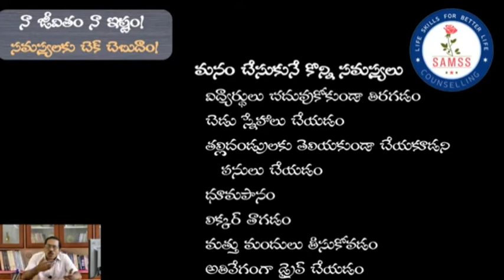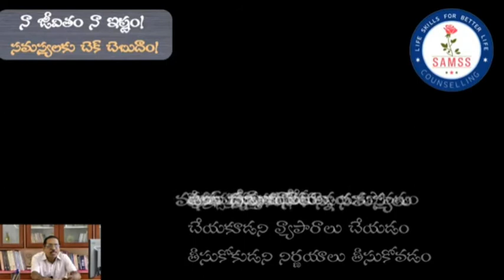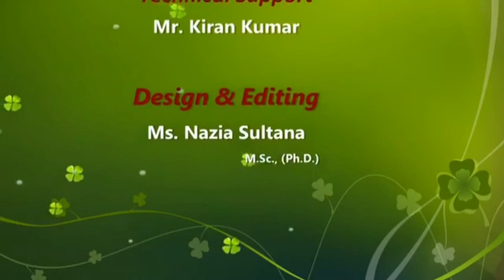జీవన నైపుణ్యాలు||పార్ట్-18||సమస్యలకు చెక్ చెబుదాం!|| Life Skills by Prof.P.Sankara Pitchaiah (Rtd.)